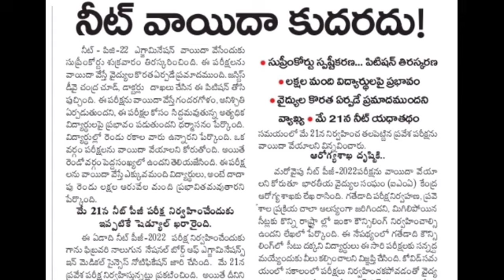Neet pg postponed 2022 latest news today/neet pg exam same date 2022/ neet 2022 expected date/neet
neet pg exam 2022
neet pg exam date in Telugu 2022
neet pg exam date latest updates 2022